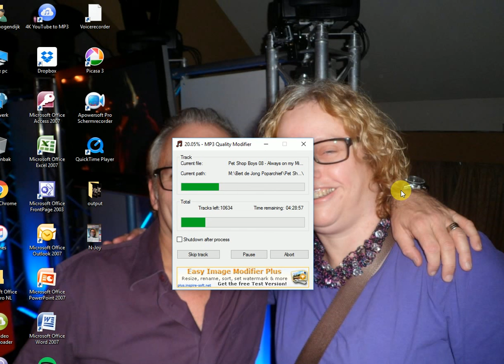Ik of talking to myself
Gedicht van Pina Jones, 1993.